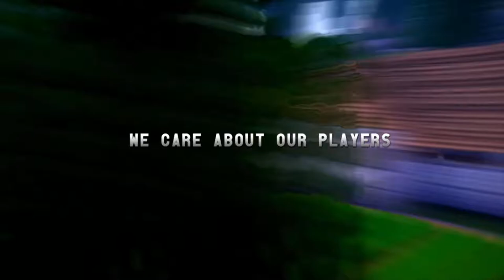KOBUS HCF SOTW | Release Sunday 12PM EST | (TRAILER) + UPDATES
» Release date: This Sunday, February 3rd 12PM EST / 5PM GMT / 18:00 CET.

Reupload before February 3th for 1x Expert Key! (BEST KEY)